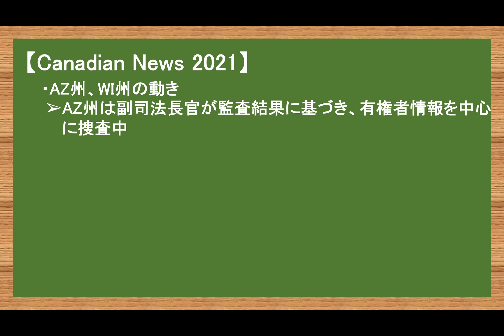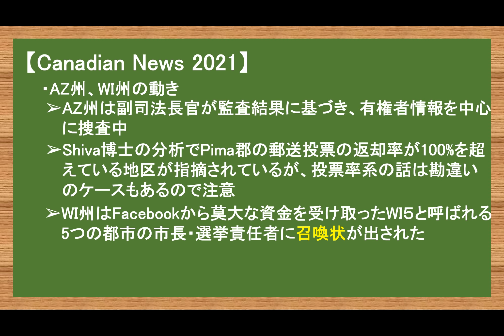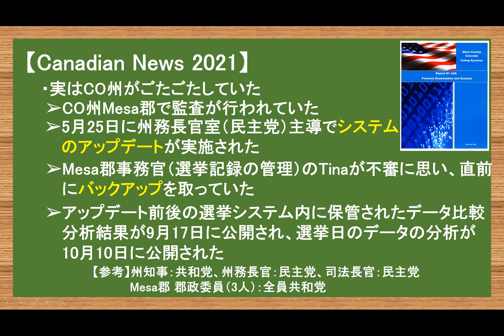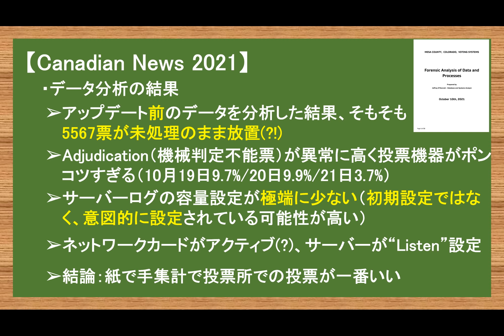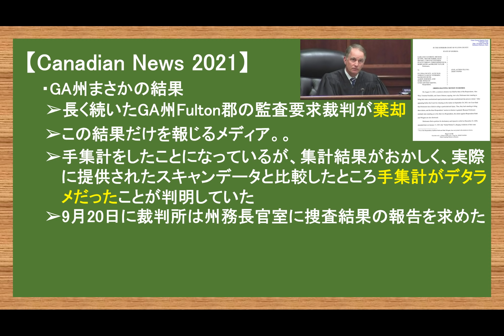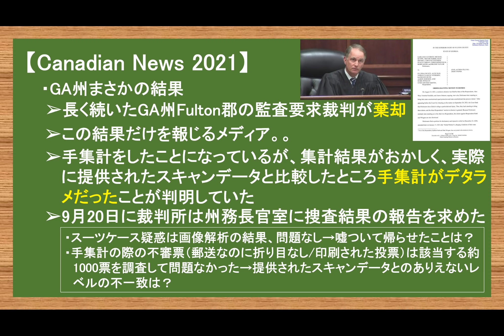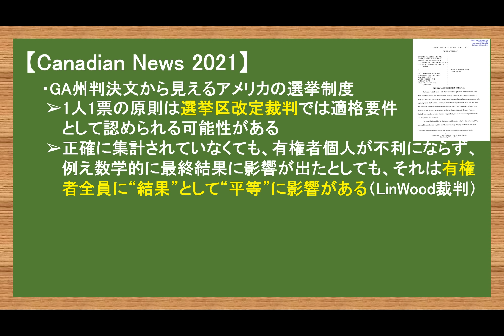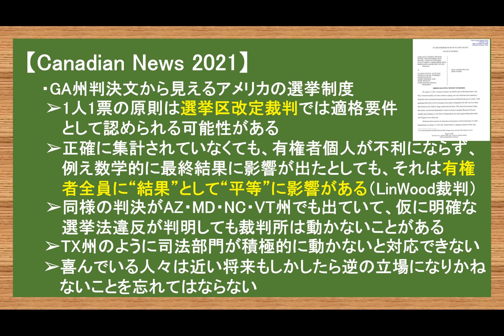【選挙関連】GA州まさかの敗訴/CO州監査/AZ・WI・MI州関連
やまたつ

【ねこ動画】箱たぬき（かわいいおまけつき）

2021年春までユーコン準州の日本人1人だけの村で猫2匹と生活
2017年渡加、2019年永住権取得。